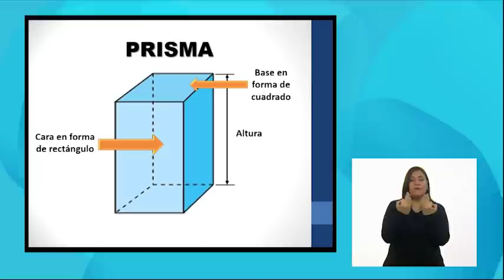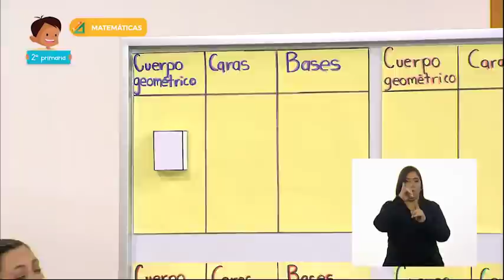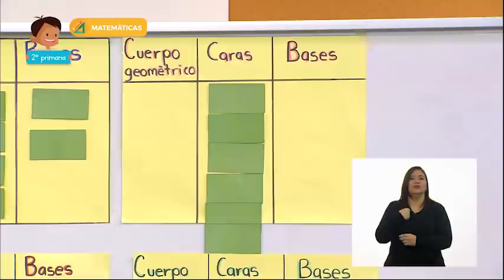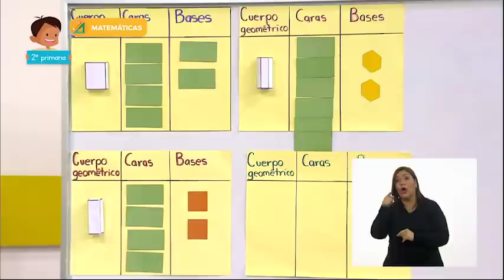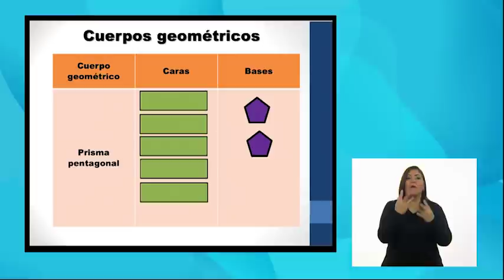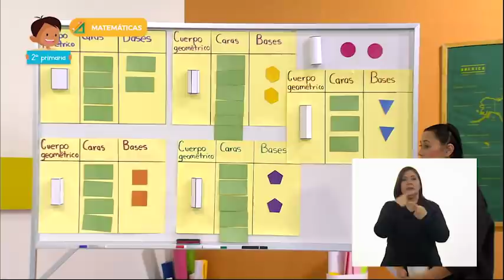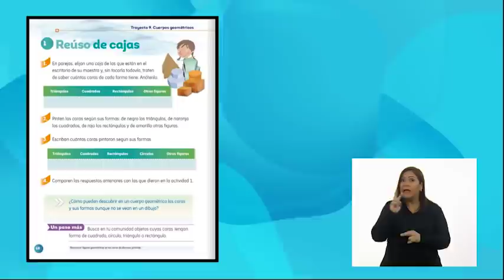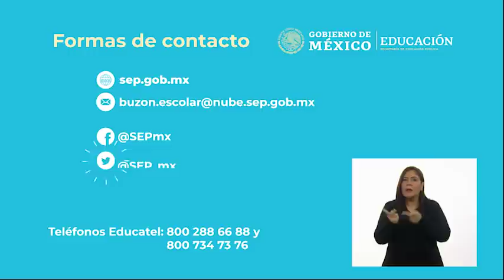AprendeEnCasa II | 2º Primaria | Matemáticas | ¡Prismas y más prismas! | 10 de diciembre 2020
En esta clase de Matemáticas construirás y describirás figuras y cuerpos
geométricos.